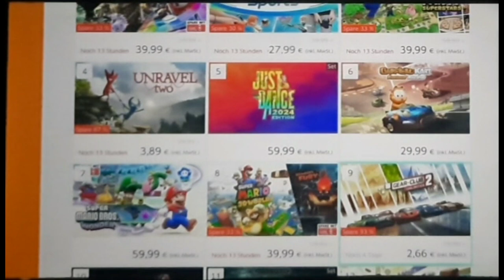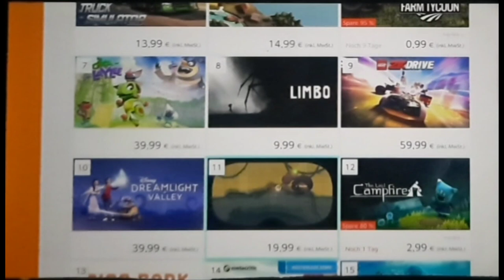Switch Softwarecharts alle Spiele und exklusiv als Download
Rechteinhaber vom Zelda totk Controller im Intro: Nintendo